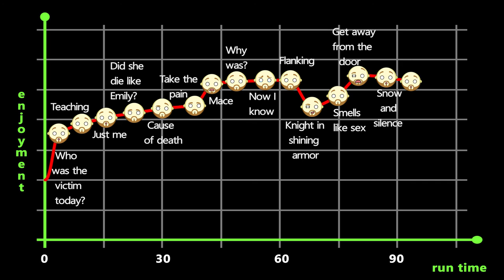Wind River Review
Lave watched "Wind River" and now he's telling you what he thought about it. The writer of "Sicario" and "Hell Or Highwater" directs this mystery / crime / action / thriller starring Jeremy Renner and Elisabeth Olsen. But is it any good?

WIND RIVER - 2017 Movie Review
Director - Taylor Sheridan
Starring - Jeremy Renner, Elizabeth Olsen, Graham Greene, Jon Bernthal, Kelsey Asbille, Julia Jones, Tantoo Cardinal, Apesanahkwat